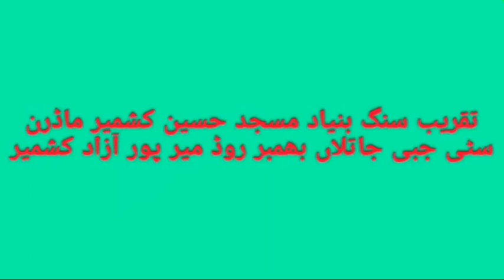Inauguration ceremony of Masjid e Hussain in Kashmir Modern City|| 09.02.2019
For more updates and details about inauguration ceremony visit our facebook page